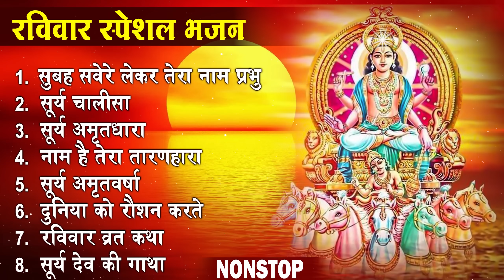नॉनस्टॉप सूर्यदेव जी के भजन ~ New Surya Dev Bhajan 2023 ~ Surya Bhajans ~ New Bhajan 2023~ Surya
🎤 Singer - Ravi Raj
🎶 Songs-
1. सुबह सवेरे लेकर तेरा नाम प्रभु - 00:00
2. सूर्य अमृतवर्षा - 03:50
3. नाम हैं तेरा तारणहारा - 15:36
4. दुनिया को रौशन करते - 23:50
5. सूर्य अमृतधारा - 28:53
6. सूर्य चालीसा - 38:53
7. रविवार व्रत कथा - 43:40
8. सूर्य देव की गाथा -  56:57